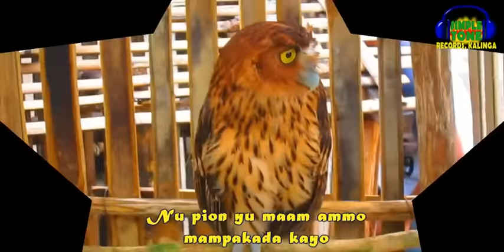Sissiwit- Simple Tone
The story behind Sissiwit!

Idi kaubing ko, nakasarak nak iti agkakapsut a billit ijay abay ti pagumukan na, haan makatayab, ada sugat ijay payak na nga isut gapot pagkakapsutan na gapu ti aramid nga kinaagom ken awan asi iti dadduma a tattao. Tiniliw ko ken inaywanan iti manu nga aldaw, naiyaramidan iti napintas a balay na, inagasan dagiti sugsugat na ingana pummigsa tapos inlubos ko para iti waya waya na ken ta masubliyan na dagiti itlog na tapnu umado da. Nu kuma met kasta ti ikasta tayu iti kinapintas ken kinabaknang ti nature ken kultura tayu, ket aywanan tayu ida, tapnu adan tu maipakita kadagiti sumarsaruno, kasta met kadagiti pada a parsuwa, nu di ket agiinnayat, agtitinnulong tayo kuma.😊